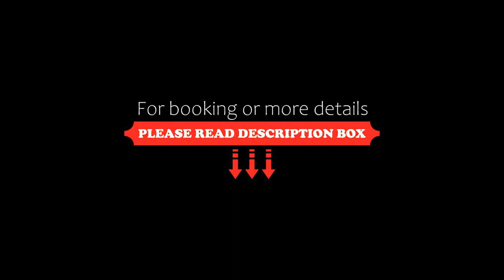Rooftop Luxembourg Ville, Luxembourg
About Property:
Rooftop Luxembourg Ville is situated in the Rollingergrund-Belair Nord district of Luxembourg, 4.3 km from Luxembourg Train Station, 40 km from Thionville train station and 50 km from Trier Central Station. This aparthotel features free private parking, a lift and free WiFi.

The spacious aparthotel with a terrace and mountain views has 2 bedrooms, a living room, a flat-screen TV, an equipped kitchen with a dishwasher and an oven, and 1 bathroom with an a bath or shower. Towels and bed l...
Property Type: Hotel
Address: 3 Rue Fernand Mertens, 2148 Luxembourg, Luxembourg
Searching For
1. Rooftop Luxembourg Ville - Luxembourg
2. Rooftop Luxembourg Ville - Luxembourg Address
3. Rooftop Luxembourg Ville - Luxembourg Rooms
4. Rooftop Luxembourg Ville - Luxembourg Amenities
5. Rooftop Luxembourg Ville - Luxembourg Offers and Deals
Audio Credit:
Track Title: Reasons To Hope
Artist: Reed Mathis